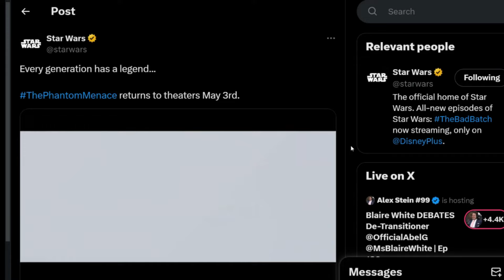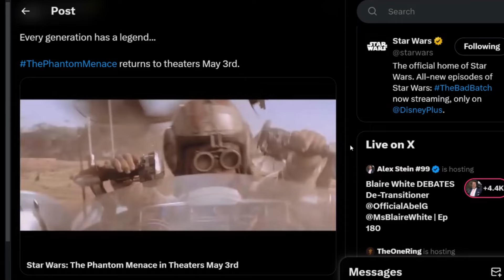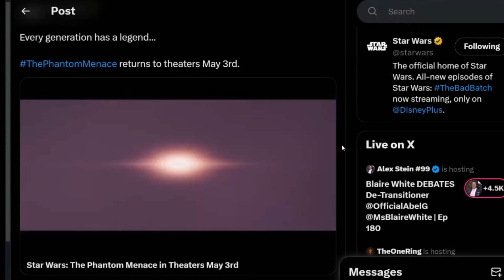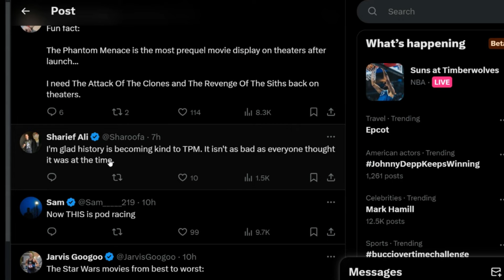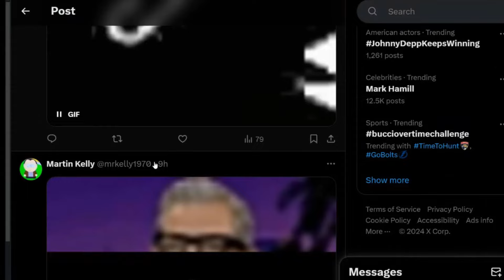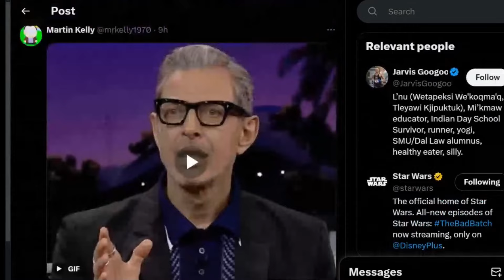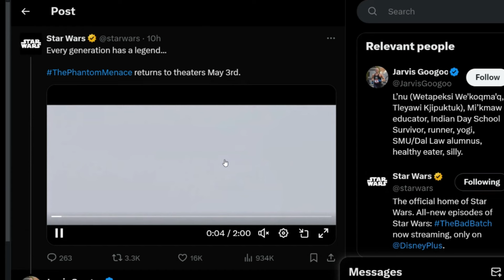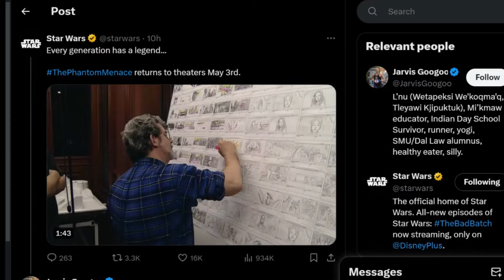Star Wars The Phantom Menace Returns to Theater on MAY 3RD | The New Celebration Day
Star Wars is celebrating the Phantom Menace on May 3rd.  Is this a good move or just dumb?